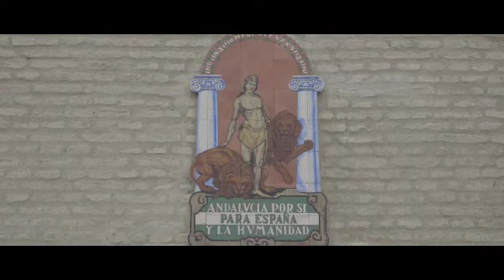Intro Andaluz de la A a la Z 4 diciembre